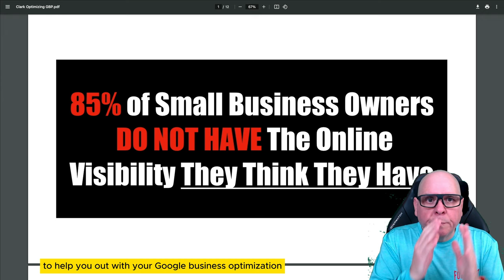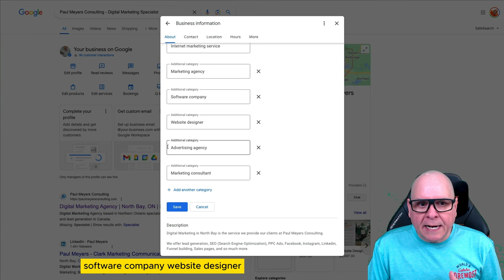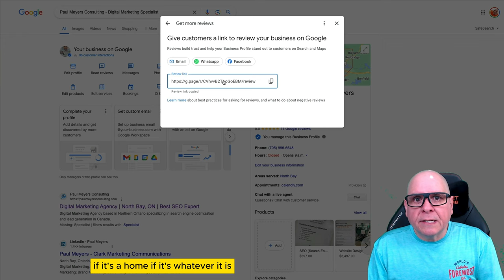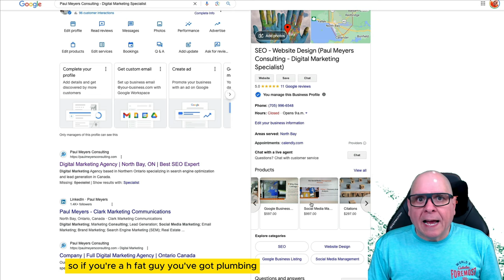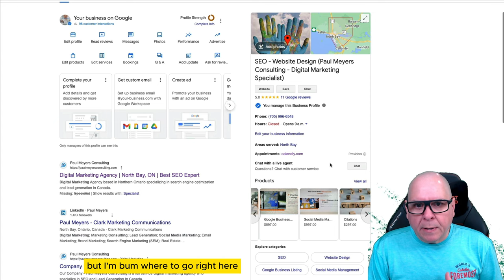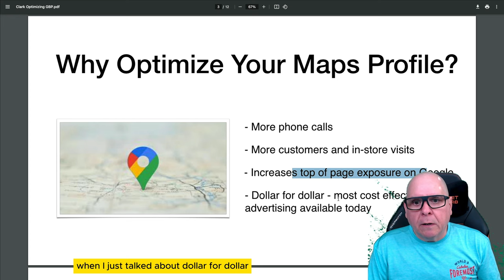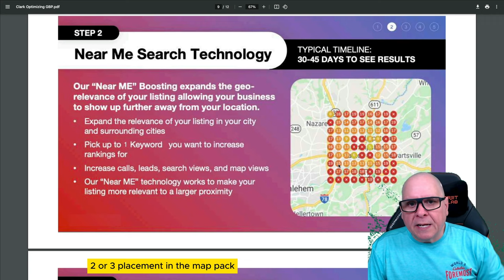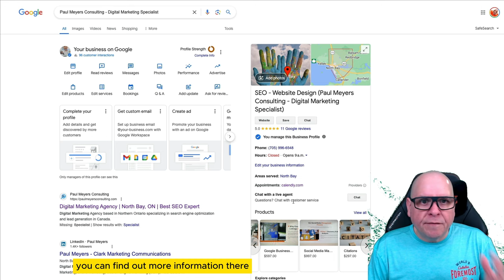How to Optimize Google Business Profile in 2024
I had planned to go live in our group this morning, but due to a hectic start, I decided to pre-record this session. My aim is to have it posted in our Contractors Marketing Hub group by 9:00 AM to assist you with optimizing your Google Business Profile.

Did you know that 85% of small business owners do not achieve the online visibility they expect? This is where understanding and optimizing your Google Business Profile becomes crucial. If your business is already listed, you can claim and optimize it. If not, this is where you can add it.

Apologies in advance for any sneezing or sniffling – allergy season is in full swing!

Once you've set up or claimed your profile, head over to the Business Profile Manager by clicking on the nine dots at the top right of the screen. Here, you can begin the optimization process.

Today, I want to cover 10 key points to effectively optimize your Google Business Profile:

Complete and Accurate Information: Ensure every section of your profile is filled out completely and accurately. This includes your business name, address, phone number, and hours of operation. Consistency across all platforms builds trust with customers and helps Google match your listing to relevant searches.

Use of Keywords: Integrate keywords naturally into your business description and services. Avoid keyword stuffing, as Google may penalize your profile for this practice.

Regularly Update Photos and Videos: Businesses with photos receive 42% more requests for directions and 35% more website clicks. Include high-quality images of your storefront, staff, and inside the establishment.

Encourage and Respond to Reviews: Reviews are crucial for ranking on Google. Use tools like Human Touch CRM (crm.ca) to automate sending Google review requests after transactions. Respond to each review to thank your customers, which can also enhance your keyword strategy.

Engagement Through Posts: Use your Google Business Profile to post updates, offers, and news. Automate this process through a CRM to maintain consistent engagement without daily effort.
Optimize for Mobile: Ensure that your website and Google Business Profile links function correctly on mobile devices.

Add Products and Services: List your offerings clearly, with prices and descriptions. This helps Google understand and categorize your business better.

Utilize Messaging: Turn on the messaging feature to make it easy for potential customers to start conversations directly through your Google Business Profile.

Use Booking and Order Integration: Link to booking tools like Calendly or order services like Uber Eats directly from your profile to facilitate easy customer actions.

Monitor Your Insights: Regularly check the insights provided by Google to understand customer interactions and improve your strategies accordingly.

Remember, every detail counts when optimizing your Google Business Profile. From consistent business information across platforms to engaging with customers through reviews and posts, each action helps enhance your visibility and effectiveness online.

Thank you for tuning in, and I look forward to seeing how you all leverage these tips to boost your business's online presence.